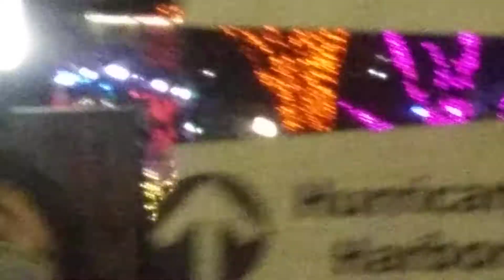Train ride around Six Flags St Louis